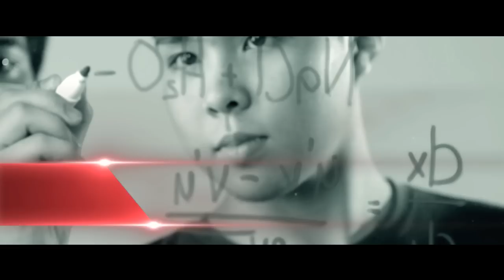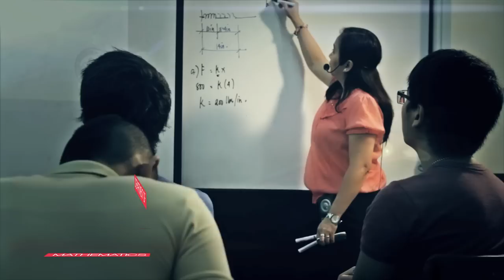"Let's talk about your future."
In today's global environment, you need to arm yourselves with knowledge and skills that will make you stand out in that international arena.

At Mapúa Institute of Technology, we give you unparalleled opportunities that will train you to work in a global and highly competitive environment.

Mapúa Institute of Technology
Admissions AVP 2012